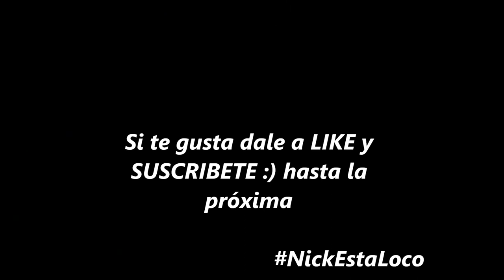Domingo de bici con los amigos GoPro3+ | NickEstaLoco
Domingo de bici con los amigos !!